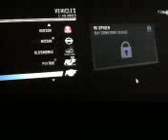LQ, Rus - Driver: San Francisco Прохождение, Часть 04